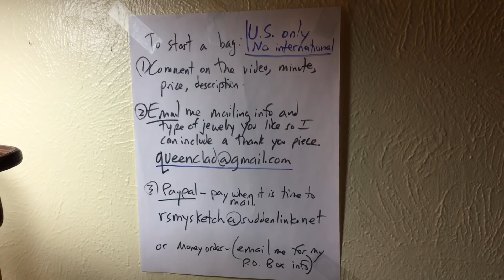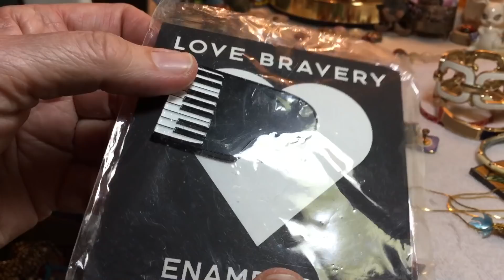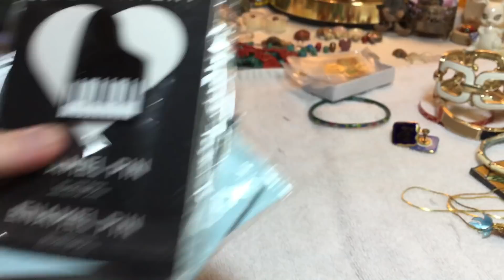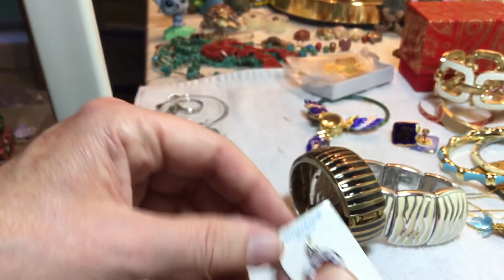#1,544 Goodwill Jewelry Jar Part #1